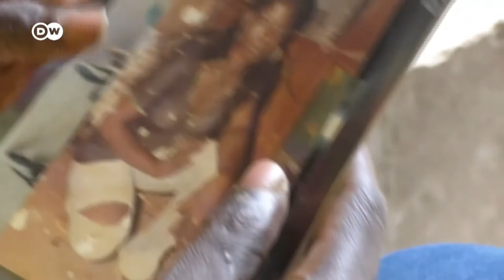GP Conference "Climate Change and Migration" | Session 2 HOTSPOT AFRICA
Like with most crises, the consequences of climate change affect the most vulnerable people the most. What does it need to increase resilience, to strengthen adaption strategies and to decrease the impacts of climate change on the continent? How can those who (have to) move due to climate change be supported, especially in stricken areas, such as cities under the pressure of rising urbanization?